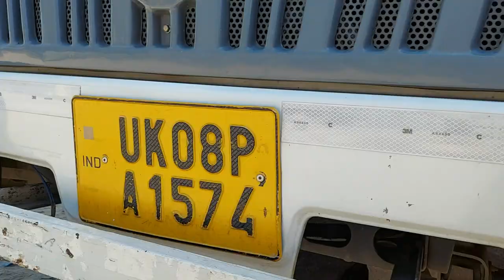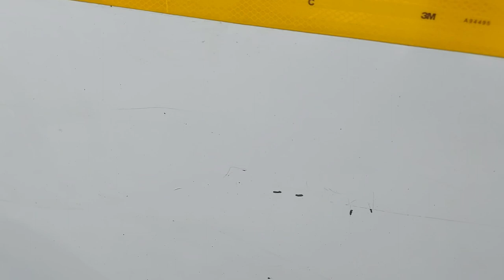Dekhiye Bus Me Greasing Kaise Hoti Hai | देखिए बस में ग्रीसिंग कैसे होती है | How to Greasing in Bus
Dekhiye Bus Me Greasing Kaise Hoti Hai | देखिए बस में ग्रीसिंग कैसे होती है
greasing machine
greasing the groove
greasing of ceiling fan
greasing truck
greasing gun
greasing shutters
greasing pump
greasing brush cutter
greasing bike chain
greasing cycle chain
Bus greasing